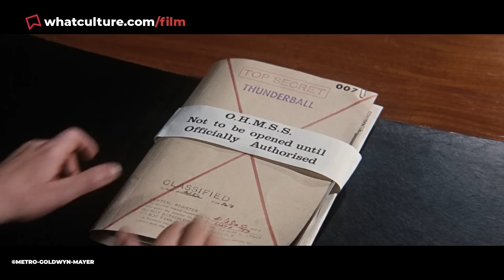10 Best Fourth Movies In Franchises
If three's a crowd, what does that make four?